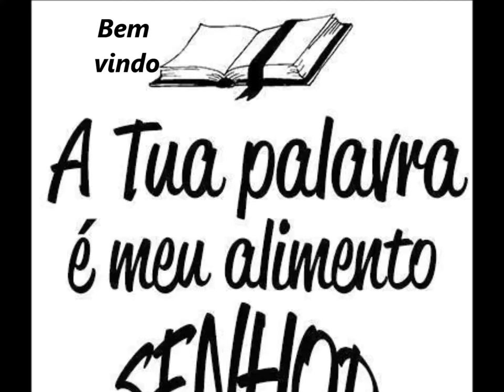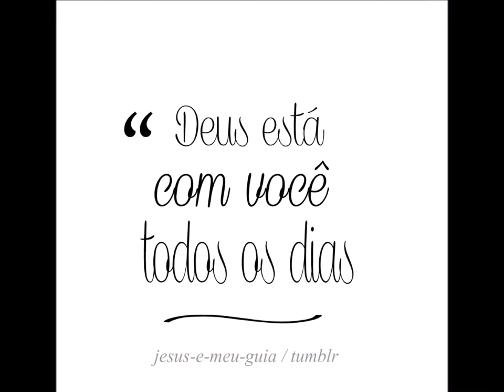Deus é Fiel.....19 Outubro 2019 - São Cristovão - B.H - M.G - Aniversario 12 Anos - Palavra 03